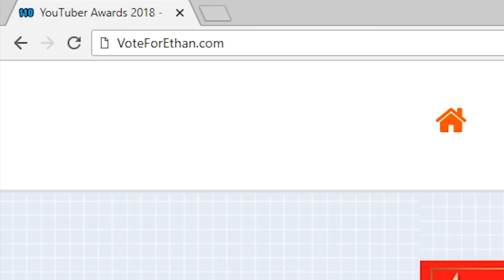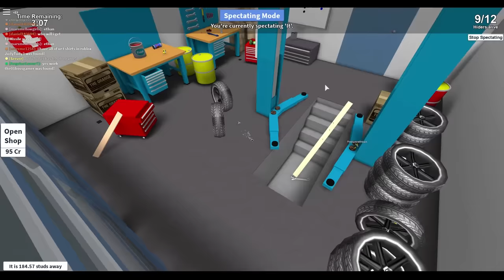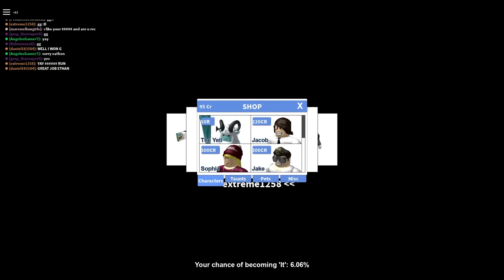Hide & Seek Extreme - Roblox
Hide & Seek Extreme w/ Duck and Dedbert!

About